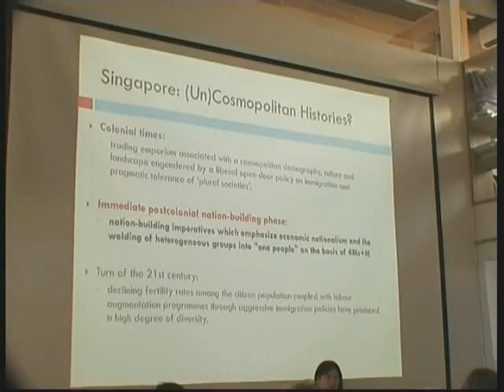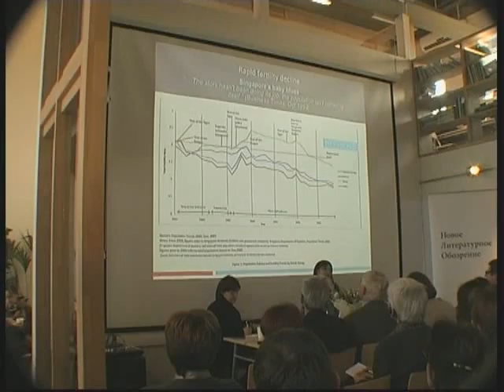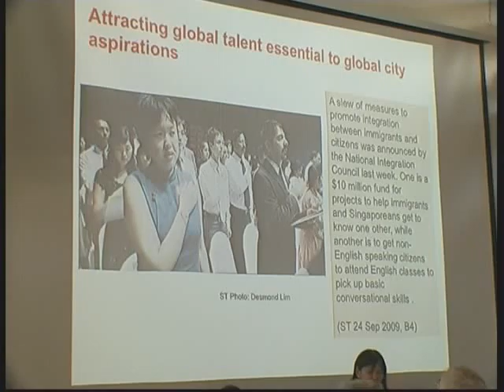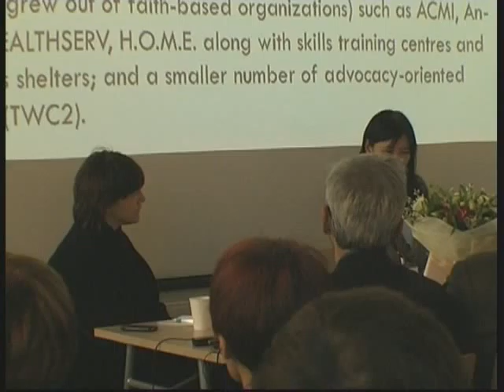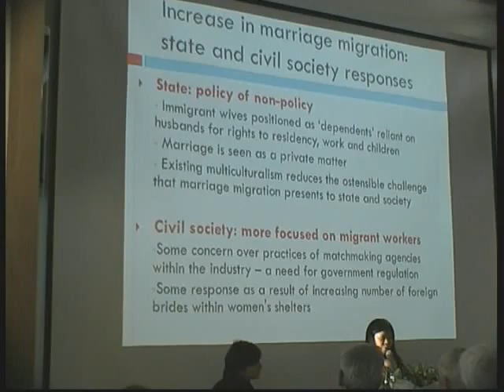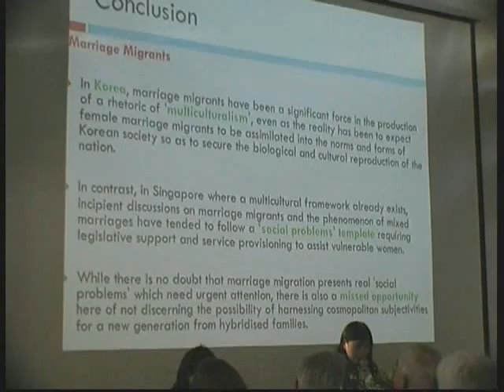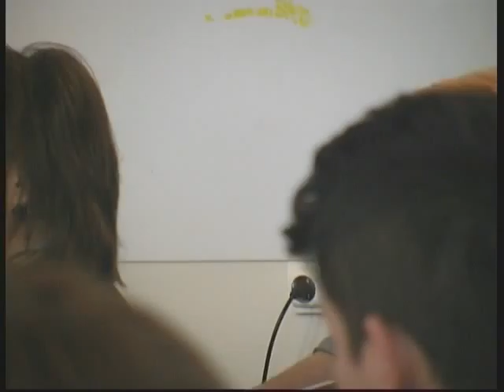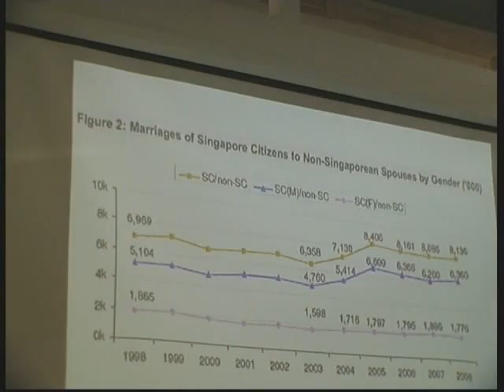konf_04.wmv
Бренда Йео. "Пути к космополитизму?" Доклад на конференции "Город: между опытом и теорией".